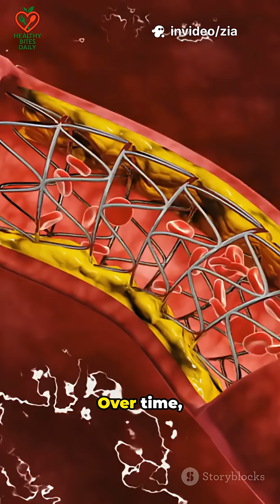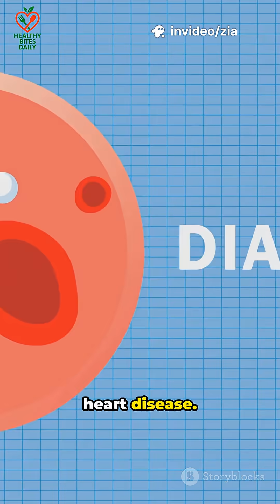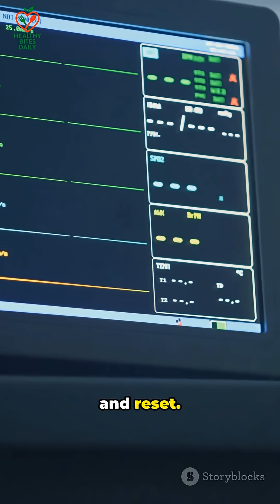What Really Happens to Your Heart When You Don’t Sleep Enough